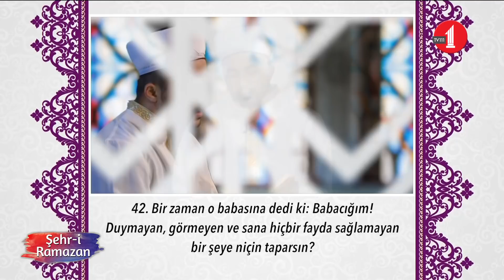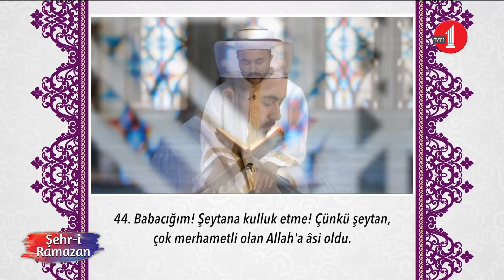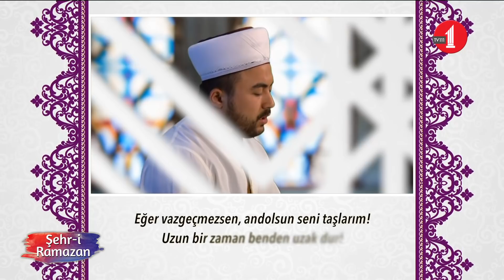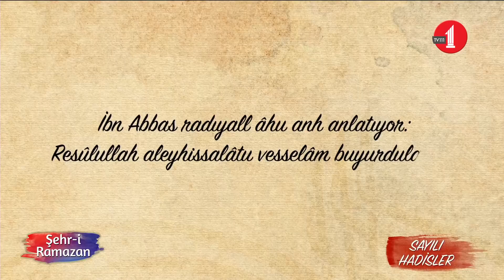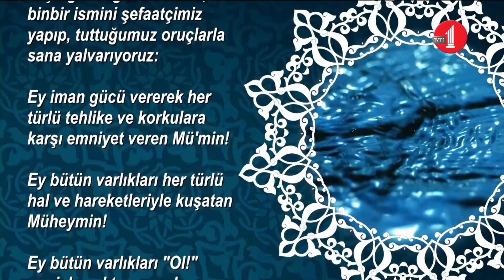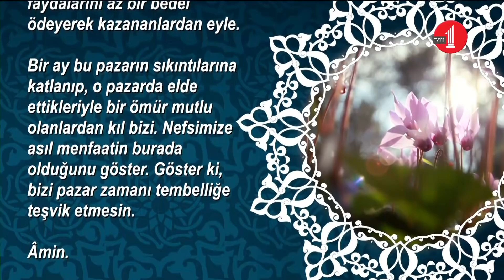Muhammed Emin Yıldırım'la Hz. İbrahim (a.s.) kıssası (Şehr-i Ramazan, 13. Bölüm, 2018)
Şehr-i Ramazan'ın 13. Bölüm'ünde Metin Karabaşoğlu'nun misafiri ilahiyatçı-yazar Muhammed Emin Yıldırım'dı. Karabaşoğlu ve Yıldırım iftarı beklerken Hz. İbrahim (a.s.) kıssasını 'tebliğ üslûbumuz hakkında verdiği dersler' penceresinden müzakere ettiler.